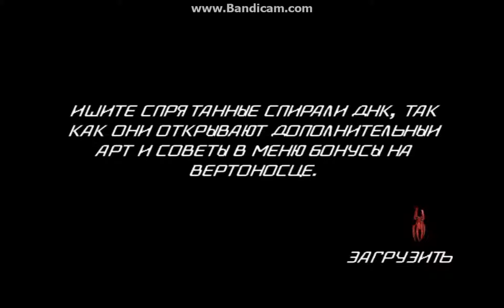spider man fof part 1